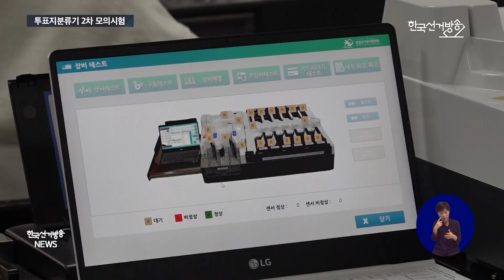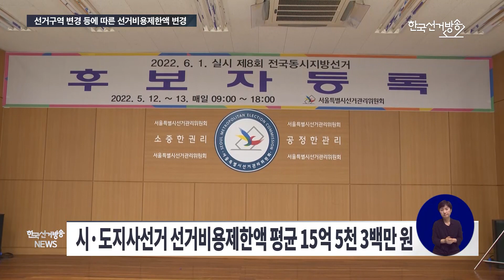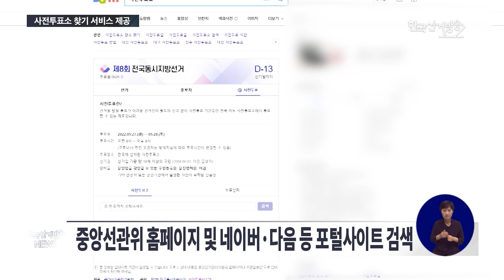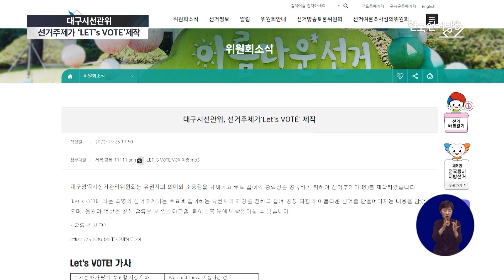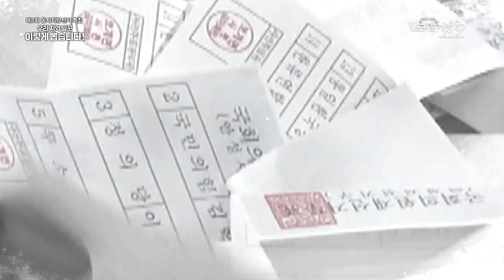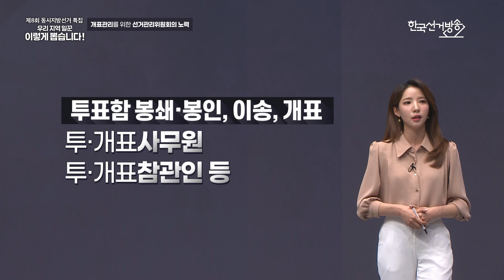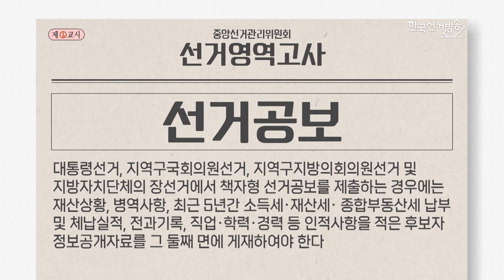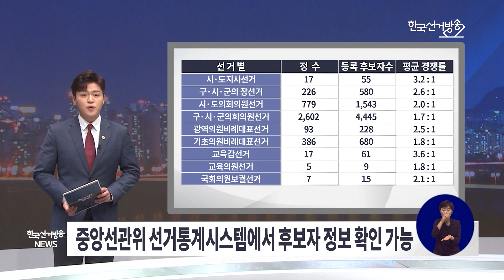한국선거방송 뉴스(5월 21일 방송)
00:00  [한국선거방송 뉴스]
00:15   1. 주요뉴스
01:36   2. 투표지분류기 2차 모의시험 실시
03:20   3. 근로자의 투표시간 보장
04:42   4. 선거구역 변경 등에 따른 선거비용제한액 변경
06:39   5. 사전투표소 찾기 서비스 제공
09:02   6. 대구시선관위 선거주제가 ‘LET’s VOTE’ 제작
10:29   7. 우리지역일꾼 이렇게 뽑습니다! “개표관리를 위한 선거관리위원회의 노력”
15:11   8. 선거영역고사 “선거공보”
16:11   9. 알림뉴스
19:46   10. 슬기로운 유권자생활